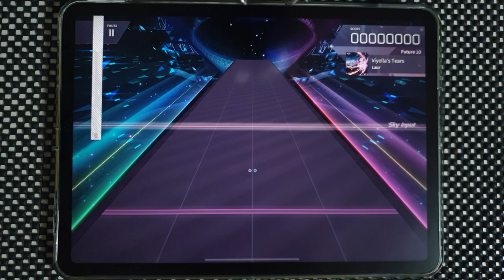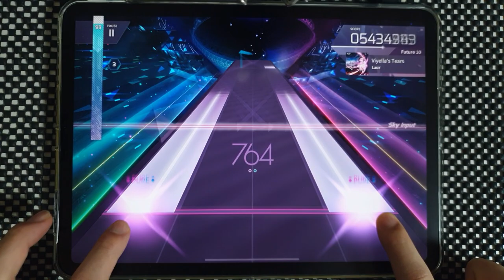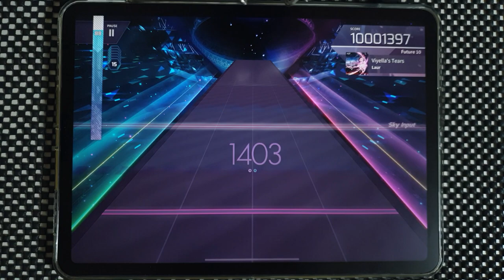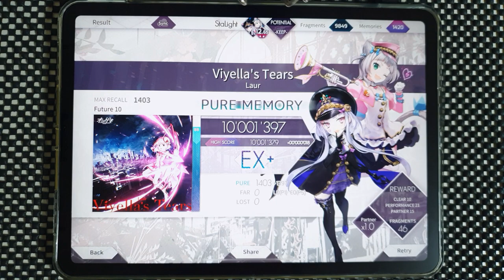【Arcaea】 Viyella's Tears [Future 10] PURE MEMORY (MAX-6)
Arcaea v3.4.0
Laur - Viyella's Tears
Speed: 4.7
Offset: 101

Device:
iPad Pro 11
Recording Device:
Galaxy Note 10+
ZOOM H4n